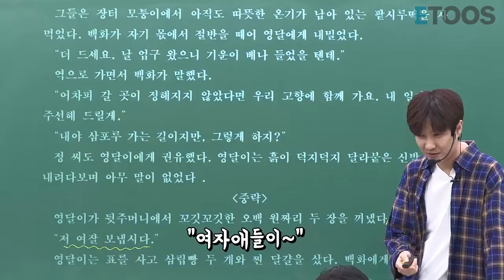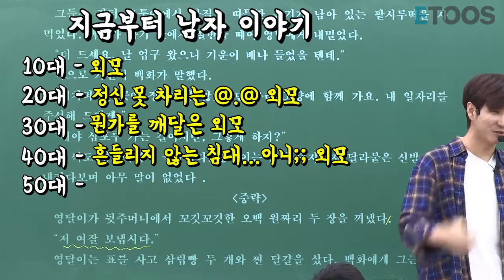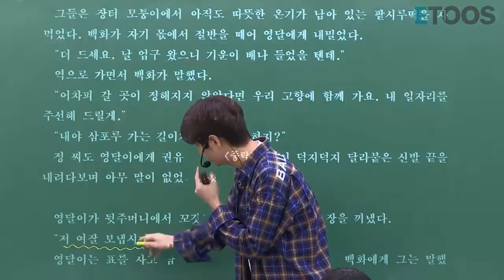야! 영균이가 썰 푼대!(Feat.차은우)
요즘 집에 콕 박혀있느라 지치시죠?
잠시 머리 좀 식히라고 푸는
영균샘의 막간 썰!

비전 있는 사람 VS 외모가 좋은 사람

여러분이 끌리는 ♡이상형♡은 누규?
두구두구두구

일단 외모가 내 스타일이어야지!
아니야, 능력있는 사람이 매력있어!

여러분의 ♡이상형♡은 어디에 가깝나요?
아, 물론 얼굴이 곧 비전인 얼.천 은우님같은
경우는 예외로,,,큼큼

영균샘과 잠시 수다떨면서
잠시 쉬었다 가요~!

모든 EBS 지문이 머리에 남는 [신영균 EBS 분석의 신]